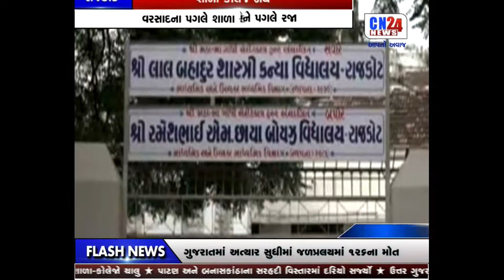6-RAJKOT-SHALA COLLEGE BANDH 9PM 28-07-2017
6-RAJKOT-SHALA COLLEGE BANDH 9PM 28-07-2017